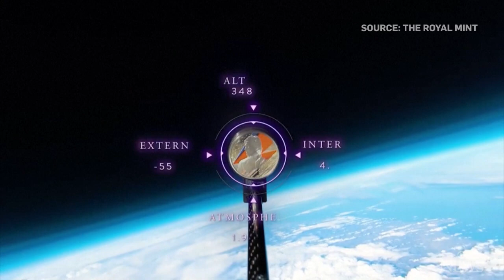Space oddity: Royal Mint launches new Bowie coin into space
Britain's Royal Mint launched a new coin to honour David Bowie and celebrated it by sending it into space, as a tribute to the rock star.